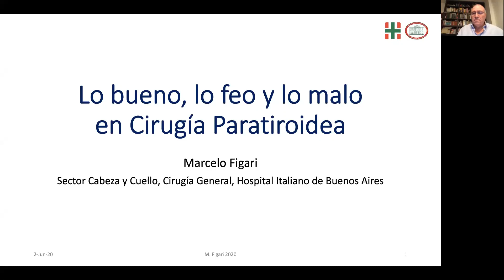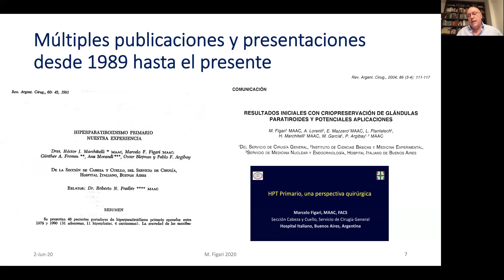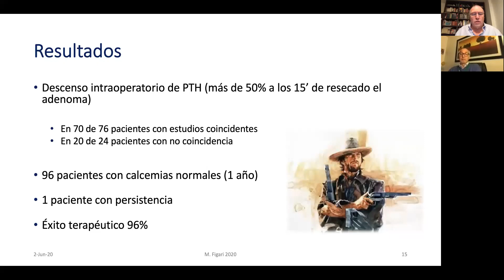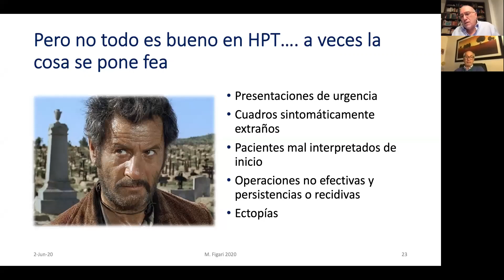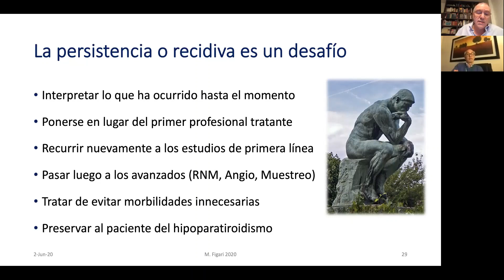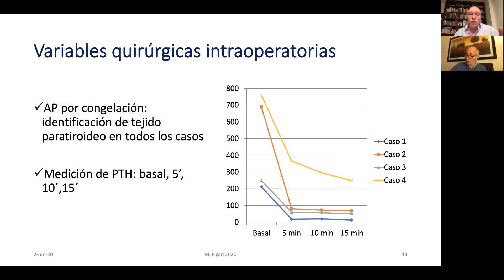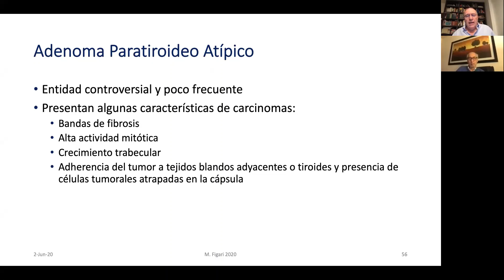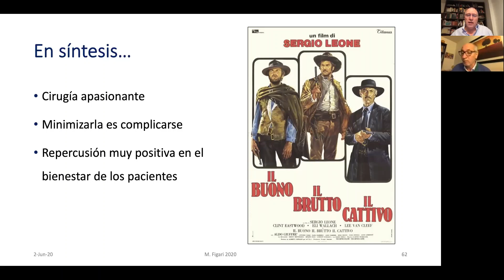Ateneo Cirugía Cabeza y Cuello - Dr. Figari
Ateneo semanal "Lo bueno, lo malo y lo feo de mis casos": Cirugía Cabeza y Cuello - Dr. Figari.